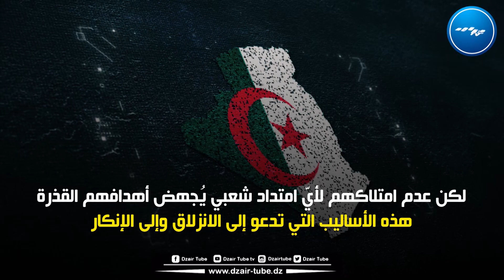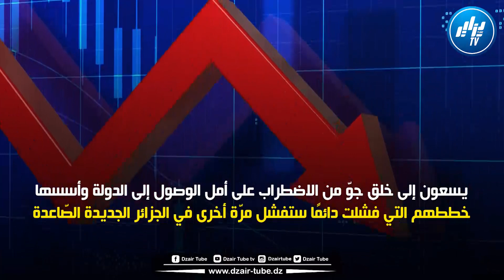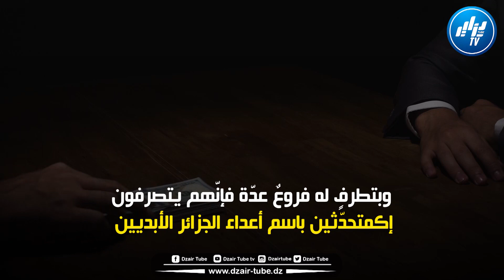من وقت بومدين وهوما يحاولوا ومقدروش شوفو واش راهم حابين يديرو من اجل بث الفوضى في الجزائر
من وقت بومدين وهوما يحاولوا ومقدروش...شوفو واش راهم حابين يديرو من اجل بث الفوضى في الجزائر .لكن بفضل الرجال كل مخططاتهم فشلت ...فيديو غرافيك لقناة دزاير توب يفضح شياطين الفتنة .